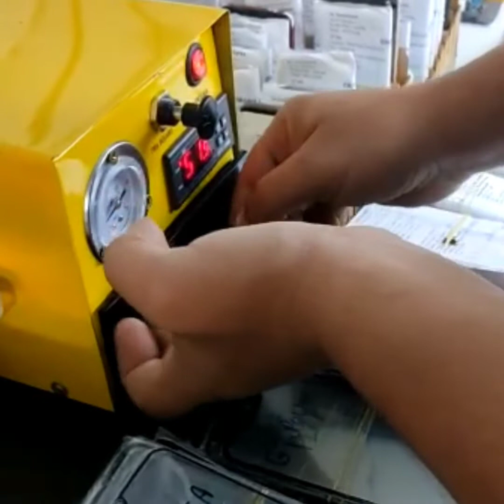Super dica alinhamento vidro iPhone 7 (TL celulares)